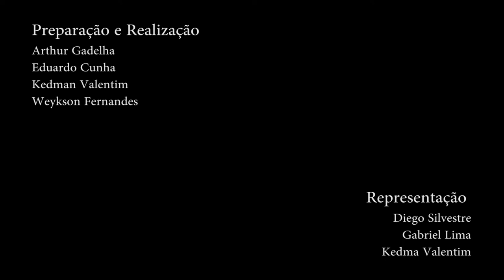Atrás de Mim (Porto Iracema das Artes 2017)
Exercício do curso Percursos de câmera